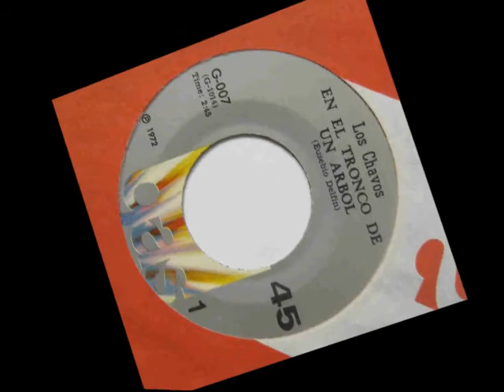Los Chavoz-La gira de los Chavoz